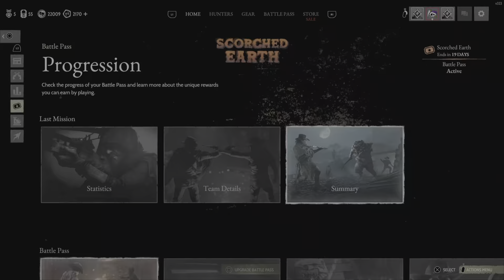Hunt: Showdown 1896 - Why You Never Challenge a Man to Fisticuffs 👊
Sorry the volume isn't better, or hard to hear. It's worth turning up to hear the enemy team though.